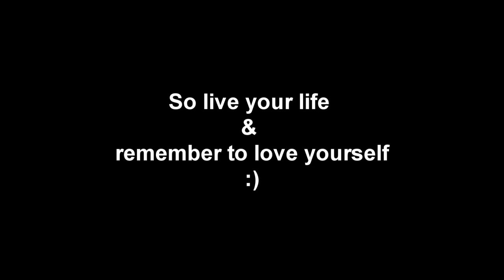Doomsday 12/21/2012?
Add me on PSN: ThisIsCaptain